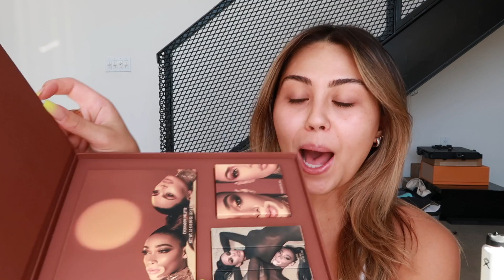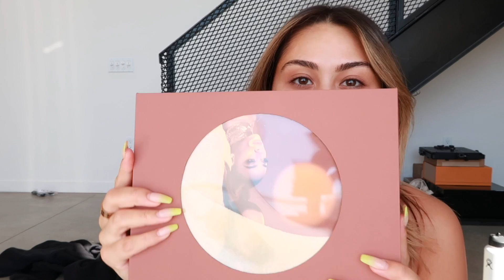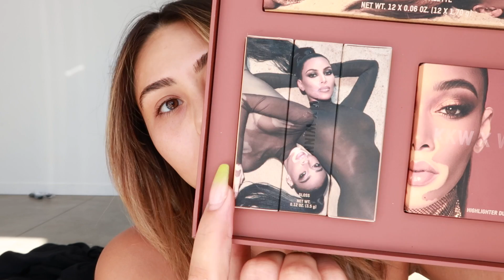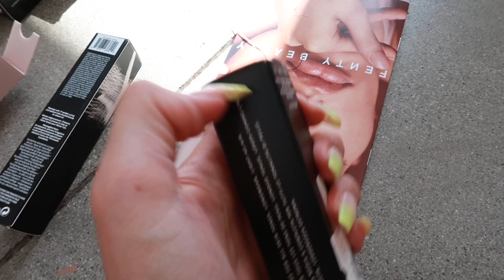ANOTHER HUGE PR UNBOXING HAUL! New Makeup Fall 2019 | Roxette Arisa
hi guys! so today I've got another HUGEEEEEE pr unboxing where i'll be showing you all of the new makeup I received in the mail! Huge huge huge thank you to e.l.f. cosmetics for having me be part of their new brand campaign and for partnering with me on this video! Overall what you can expect from this video is LOTS of new makeup launches, swatches, mini first impression reviews and just my thoughts on the new makeup coming in for Fall 2019!! Whenever I do one of my pr unboxing hauls, I get a ton of questions on "free makeup that beauty gurus get" or how to get the free stuff that beauty gurus get.. but basically PR is what brands send beauty youtubers or influencers to get the new makeup products in our hands so we can test them and review them for you guys! THANK YOU GUYS FOR WATCHING I LOVE YOU! LET ME KNOW WHATEVER YOU WANT TO SEE FROM ME!!

Some links may be affiliate links which basically means if you make a purchase through this link, I receive a small commission which helps support my channel so I can continue making videos thank you for all the love and support!❤️